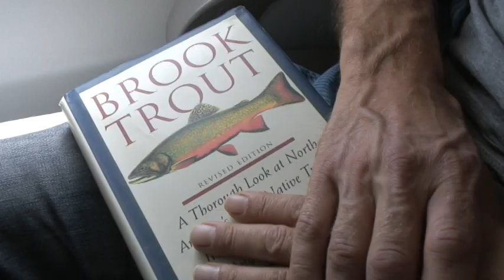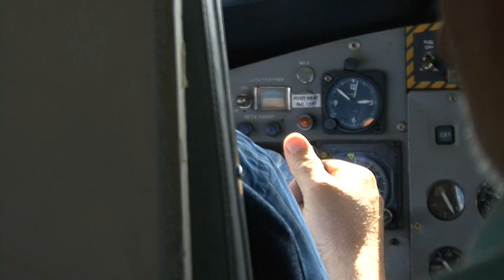Just like Lee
Following in the footsteps of legendary pioneer Lee Wulff, we rediscover the waters of Minipi through the eyes of a guest to Anne Marie Lodge.